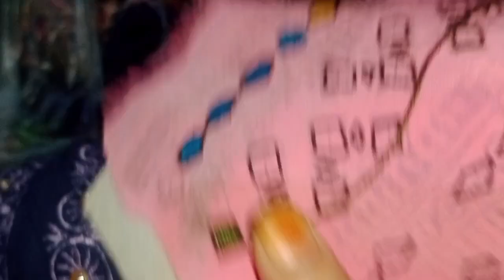fancy embroidery flower sitch technique for tutorial..handmade shoes Hand Embroideryfor Beginners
fancy embroidery flower sitch technique for tutorial..
We hope you will like our video. What to do in the video.
hand embroidery
Hand Embroidery for Beginners
needal work